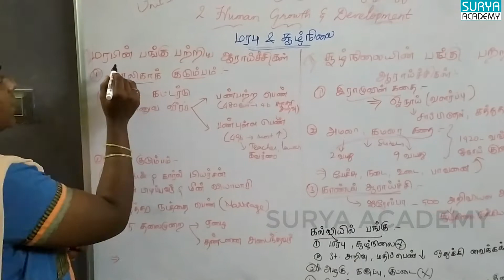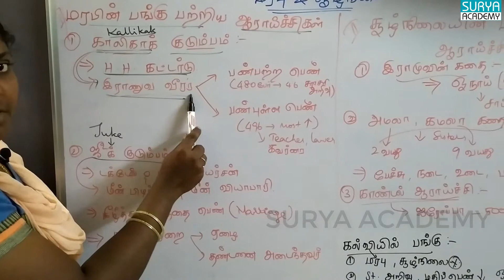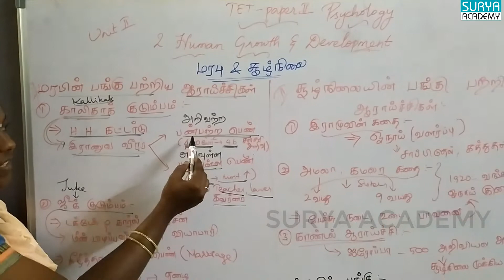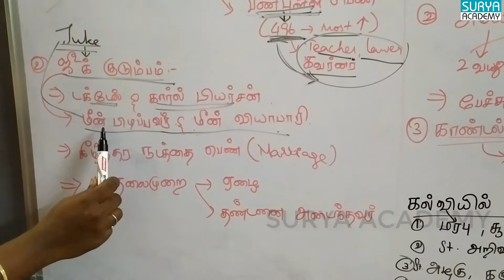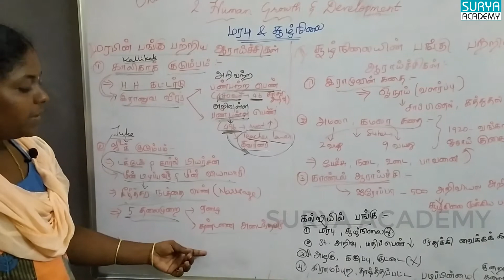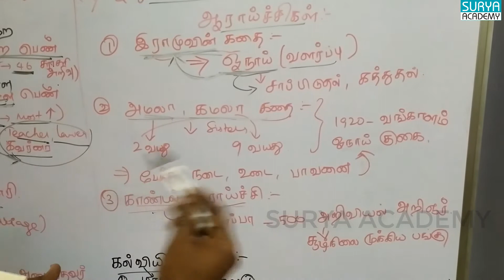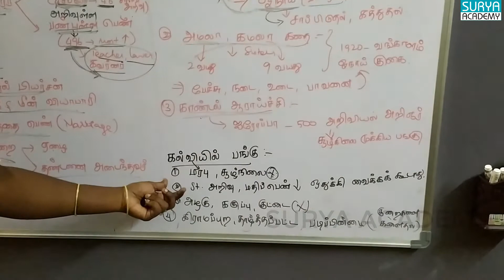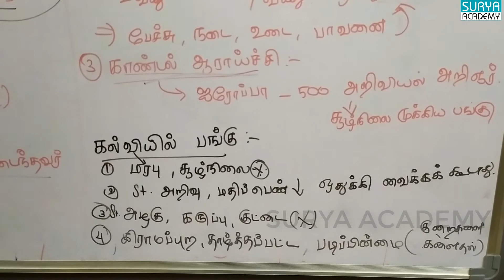TET-PSYCHOLOGY-PAPER-2 | HUMAN GROWTH AND DEVELOPMENT | PART-4 | TNTRB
HUMAN GROWTH AND DEVELOPMENT,

TOPICS COVERED:
மரபின் பங்கு பற்றிய ஆராய்ச்சிகள்,
சூழ்நிலையின் பங்கு பற்றிய ஆராய்ச்சிகள், கல்வியில் பங்கு, Research on the role of genetics,
Research on the role of context, role in education,